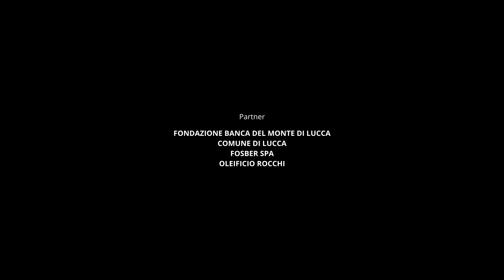Le donne di Puccini, sentinelle di Lucca | STREET ART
Un progetto dell'Assoc. Club La Bohème di Lucca
Iniziativa nata dal soprano - Silvana Froli
Resp. relazioni esterne - Tiziana Criscuoli

Partner:
Fondazione Banca del Monte di Lucca
Comune di Lucca
Fosber Spa
Oleificio Rocchi

In collaborazione:
MIUR Ufficio Territoriale Scolastico di Lucca e Massa Carrara
Istituto d'Arte Passaglia
Colorificio BL Distribuzione Srl

Con la partecipazione:
Am'l Rum Da Me
Maria "Rosmunda" Bressan
Rick Rojnic
Giada "Gammaphi" Fedeli
Giulia "Oblo" Bernini
Marco Fine

Riprese:
Lavinia Andreini
Michele Celli

Montaggio:
Lavinia Andreini

Musica originale "Jackie's Groove"
Omar Daini